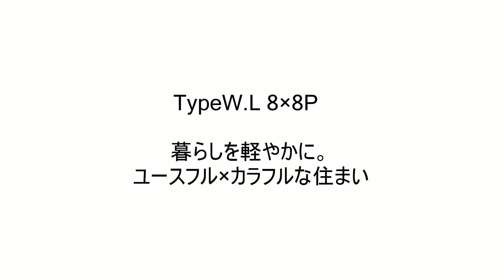【ワンズキューボ】TypeW L 8×8P_イメージ動画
株式会社ウッドワンがご提案する規格型住宅「ワンズキューボ」のTypeW.L8×8PのイメージCG動画です。

🌲ウッドワンについて

持続可能な社会の実現を目指して、ニュージーランドで木を植え、育て、収穫した木材を
システムキッチンや内装ドア、床材、階段材などの様々な木質建材・住宅設備を製造・販売する会社です。
成熟したら収穫し、収穫したらまた植える、を30年のサイクルで繰り返すことで、
サステナブルな森林経営と安定した木材供給を実現しています。